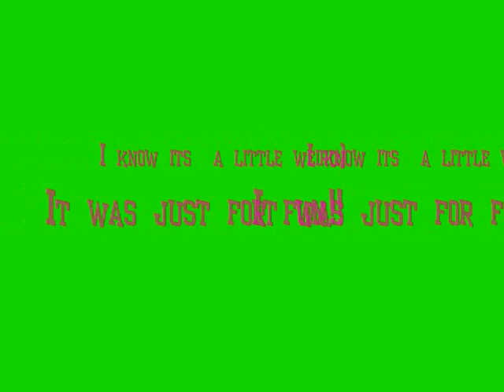Tik Tok-Ke$sha.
My Ltle sister! lol